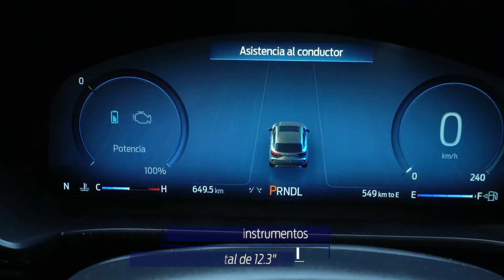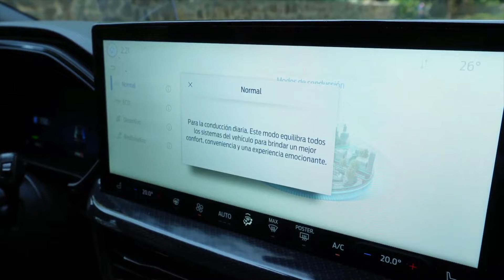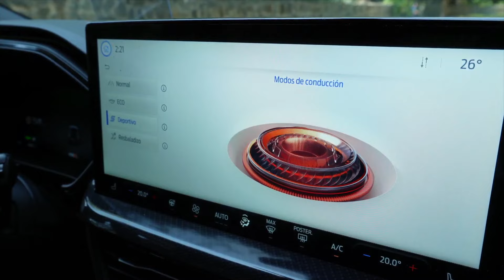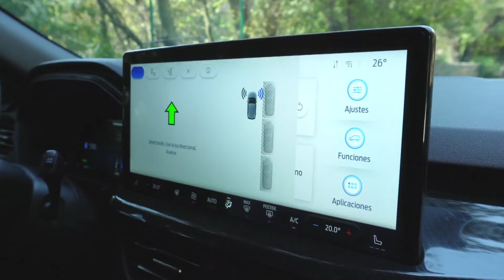Nueva FordEscape Híbrida | Esencia híbrida, espíritu deportivo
Lleva tu experiencia de manejo a un nuevo nivel con el diseño totalmente renovado y la tecnología sustentable que necesitas a bordo de FordEscape Híbrida.